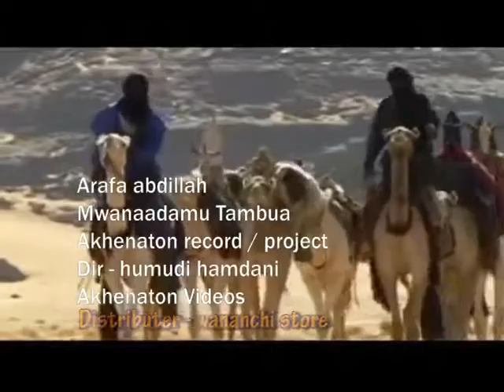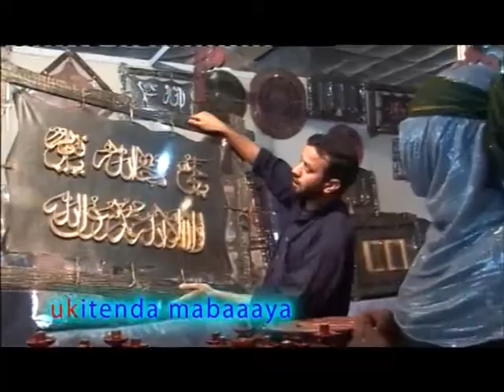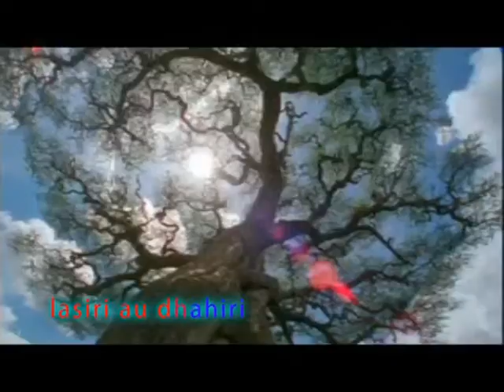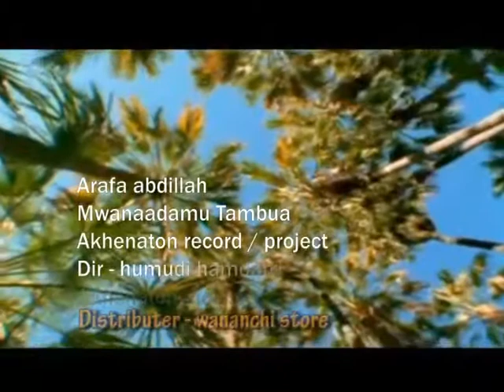Arafa Sanjari - Mwanadamu tambua